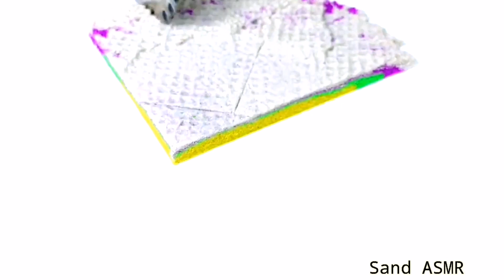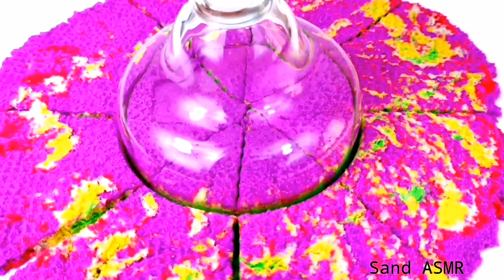sand cutting asmr video | asmr drop and squish kinetic sand satisfying | 만족스러운 영상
Hello.